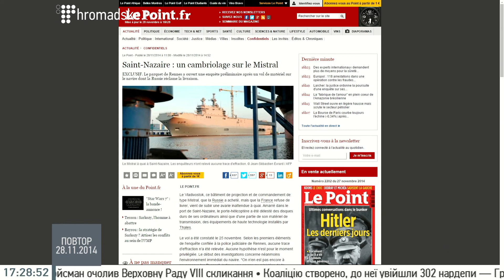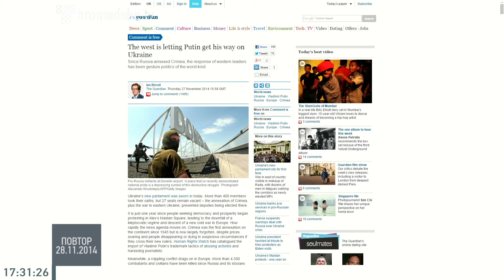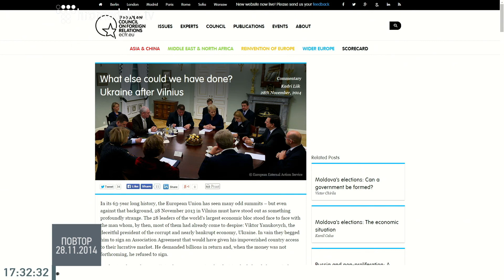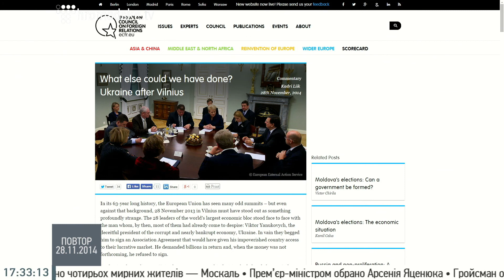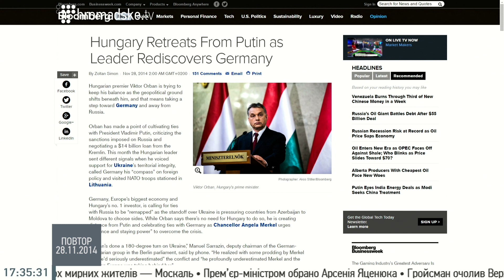Громадське світ з Ольгою Токарюк. 30 листопада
Громадське світ з Ольгою Токарюк 30.11.14